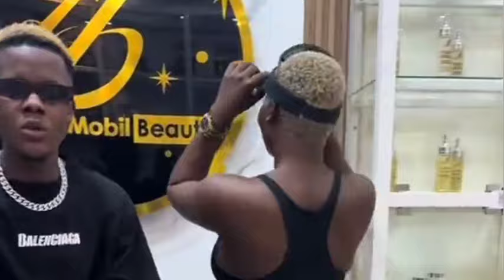PAKI CHENZU ET MARIA MOBIL SONT EN MODE KIRA 4 !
NB : Si la vidéo vous a plu n'hésitez pas a lâcher un gros pouce bleu, Commentez, Partagez autour de vous et surtout abonnez vous à la chaîne youtube pour ne rien rater de nos prochaines vidéos.